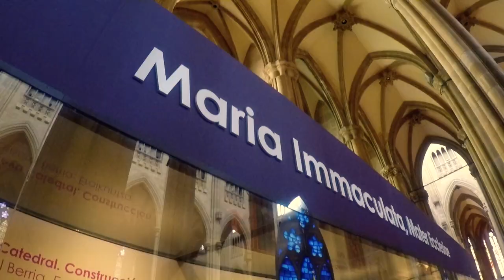Visita a Grandes Templos de Vitoria-Gasteiz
La Diócesis de Vitoria abre un verano más las parroquias de San Miguel, San Vicente, San Pedro Apóstol, Santa María y María Inmaculada a los vecinos y visitantes de la ciudad. La Delegación de Patrimonio Histórico-Artístico y Documental organiza esta iniciativa cultural que también cuenta con el apoyo del Ayuntamiento de Vitoria-Gasteiz.